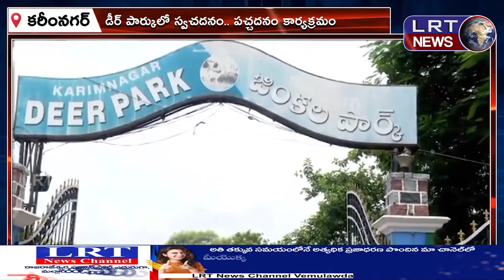కరీంనగర్ పట్టణంలోని డీర్ పార్కులో స్వచదనం.. పచ్చదనం కార్యక్రమం ||| LRTNEWS